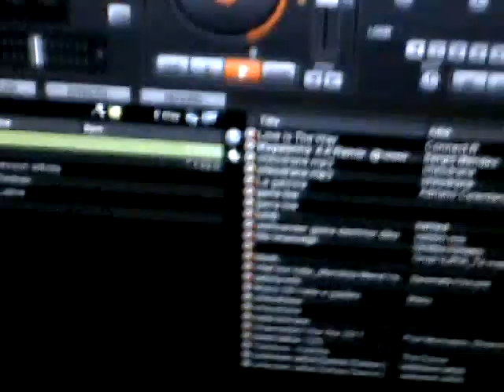Mbremja e matures Harry Fultz ne Sheraton Tirana Hotel 2013